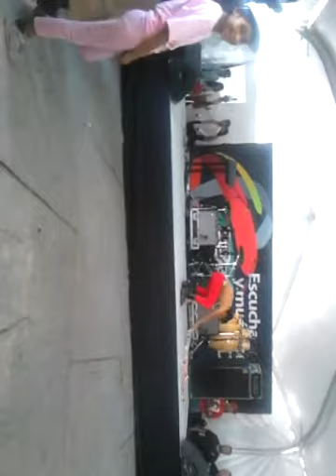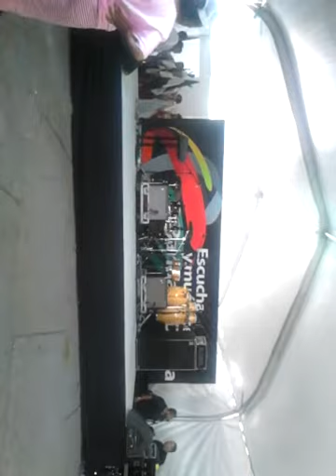academia de baile the buc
la mejor academia de baile se presento en el palacio de los deportes en cdmx